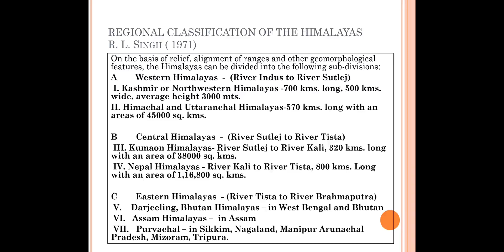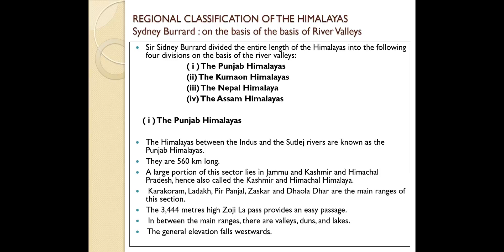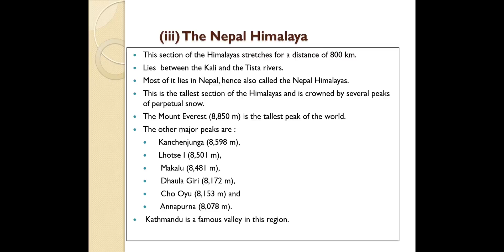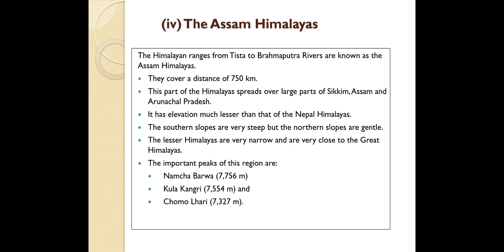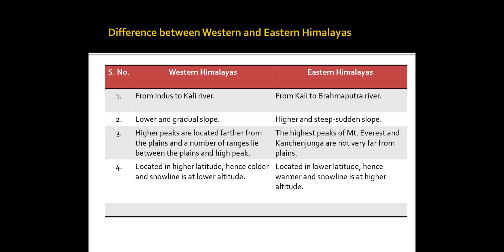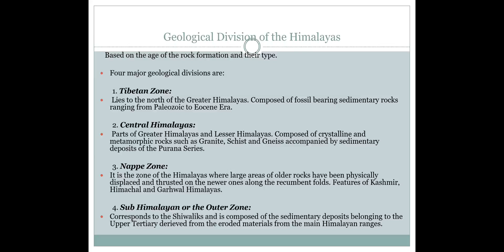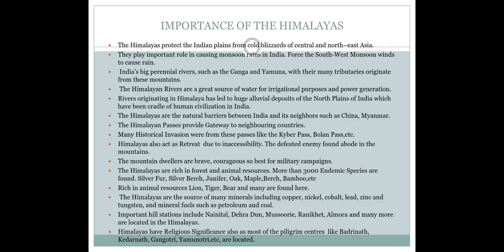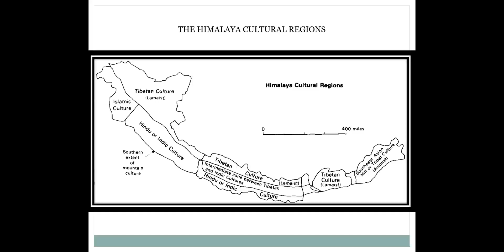10 Regional Classification of Himalayas